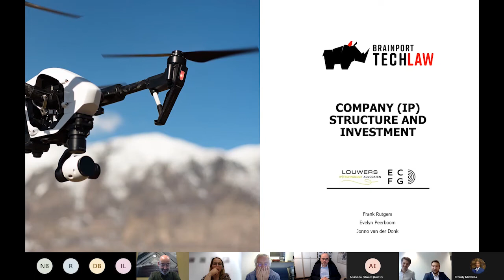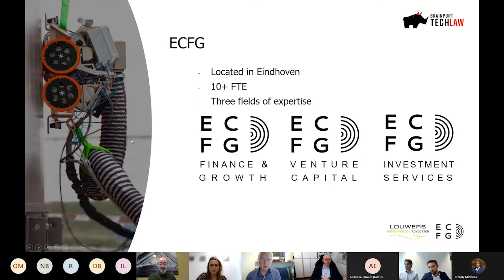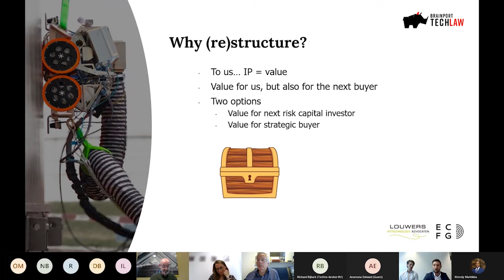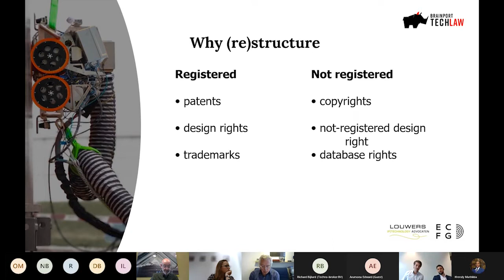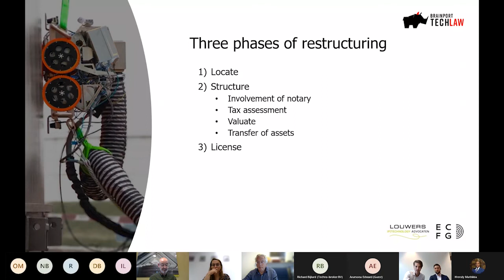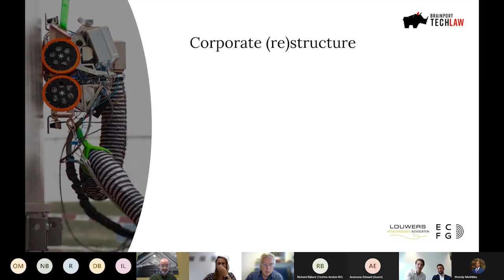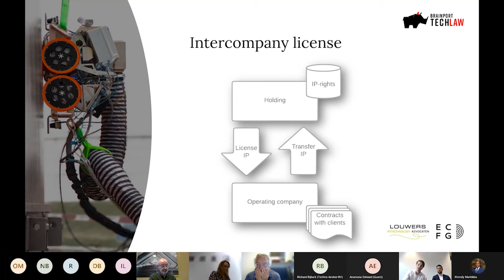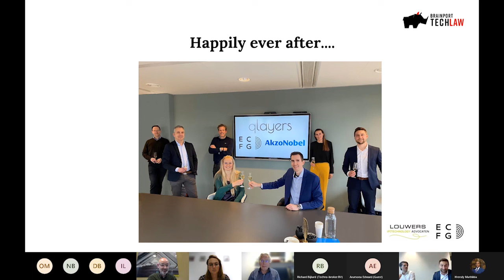1. Company (IP) Structure and Investment - Frank Rutgers & Jonno van der Donk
Presentation for the event "IP, Finance and Patent Law" as part of the Photonics Week 2021.